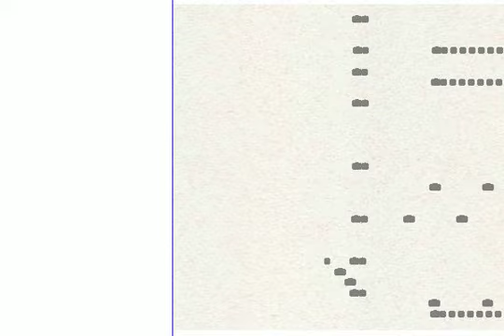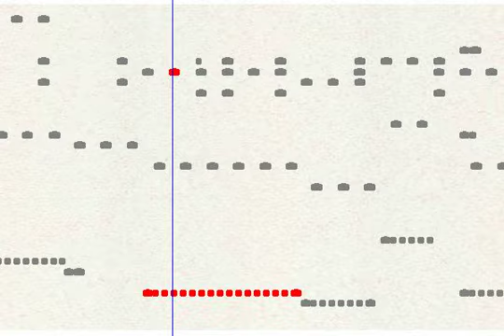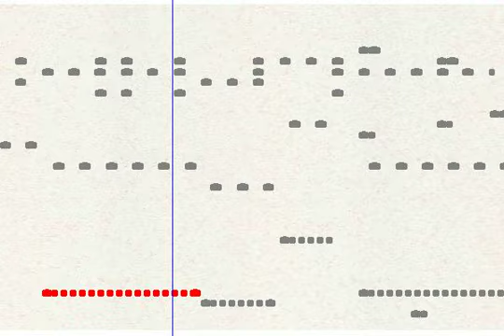commander in chief